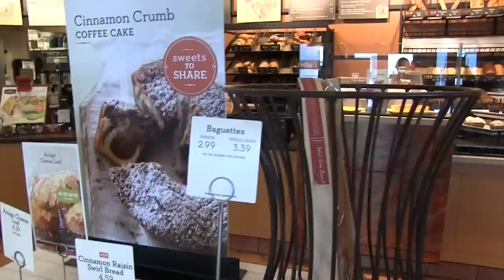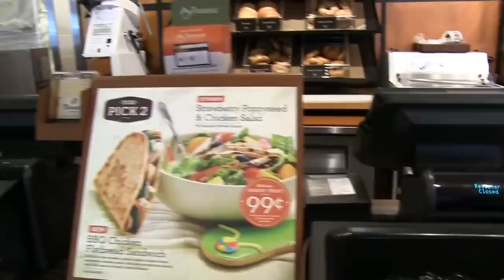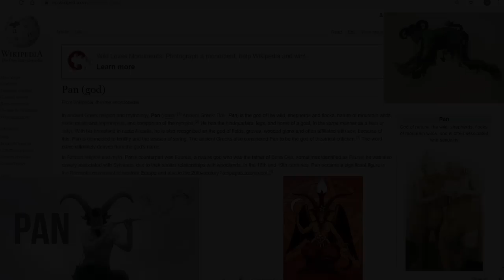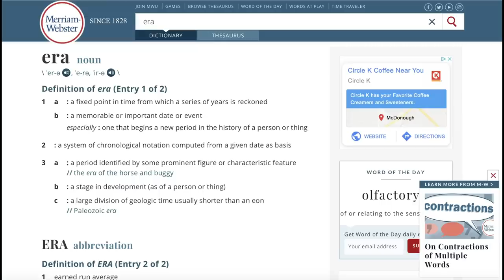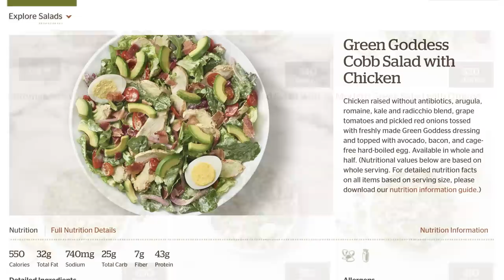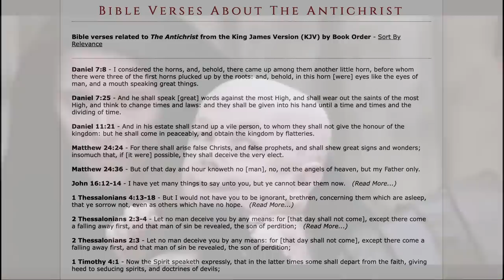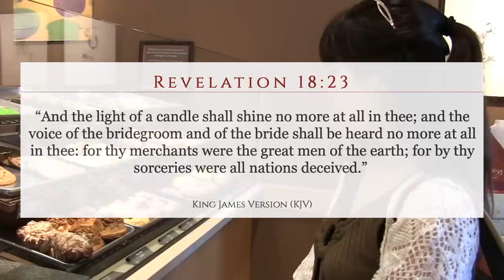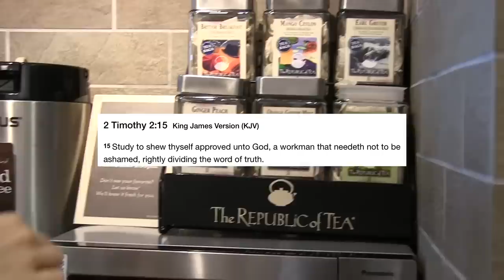PANERA BREAD Antichrist message EXPOSED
The things HIDDEN in the DARK are being EXPOSED by the LIGHT of CHRSIT! WATCH THIS AND GET READY.

JOINR THE FIGHT @ REVELATIONSOFJESUSCHRIST.COM